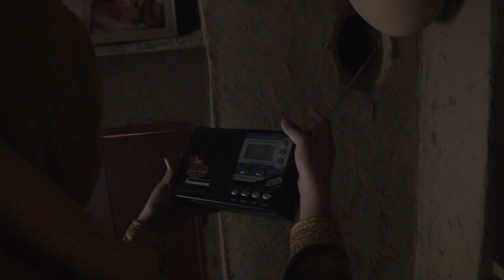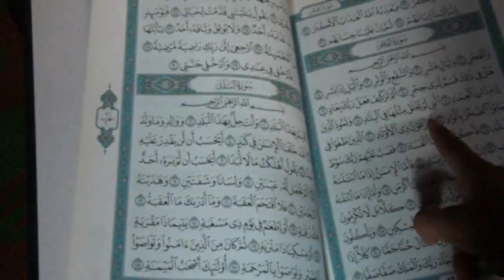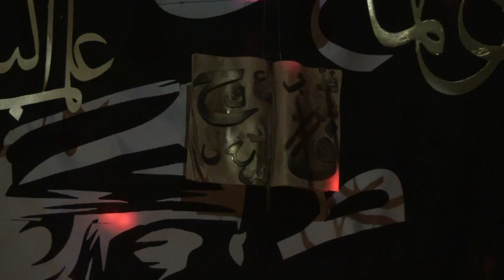Nasser Palangi / Students' Projects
Senior Study's Final Art Projects
Mixed Media Installation
By: Bayan Mohammed Al Rabaani
Instructor: Dr Nasser Palangi
Scientific College of Design (SCD)
Department of Visual Arts
Muscat - Oman